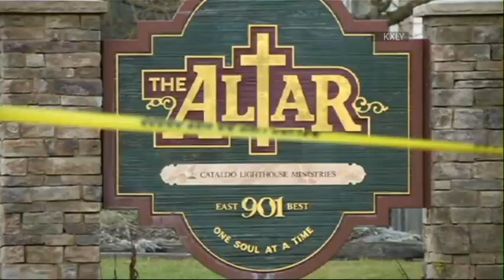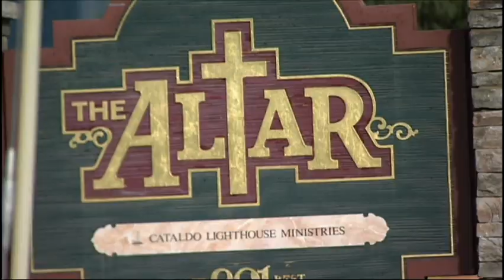Community Unites After Local Pastor Shot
Idaho police are searching for the suspect who fired several shots at a pastor in a church parking lot. Pastor Tim Remington was shot as many as six times, including in the head and lung, but is expected to pull through. (March 7)